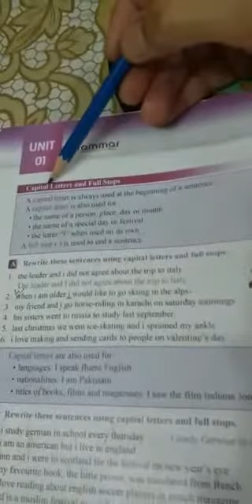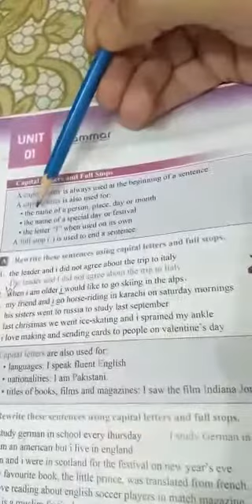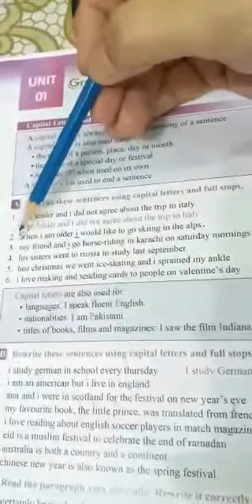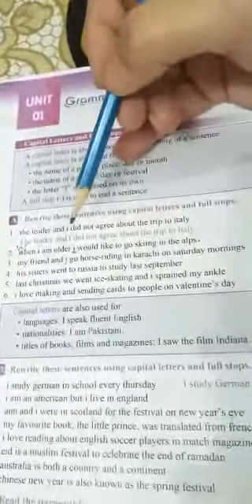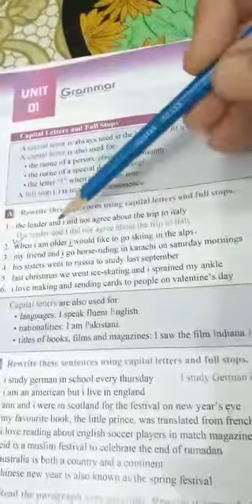English class 6th unit no 1 grammer